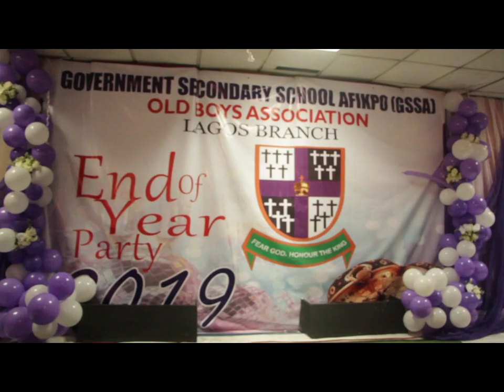GSSA OLD BOYS ASSOCIATION - LAGOS BIG BOYS CELEBRATE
Government Secondary School Afikpo Old Boys Association Lagos Branch had her 2019 end of year party recently. The camaraderie amongst the ex-students which has spanned decades is simply beautiful. A MUST WATCH VIDEO